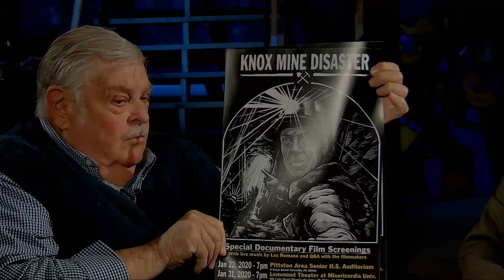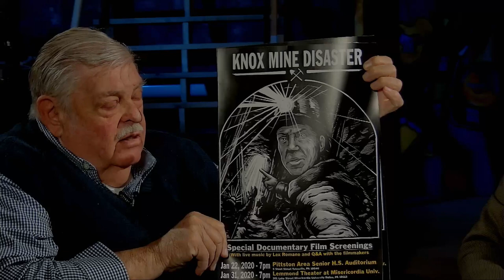Preview (January 20, 2020) Knox Mine Disaster Documentary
David DeCosmo joins historian Robert Wolensky and producer Albert Brocca to premier a new documentary about the Knox Mine disaster which effectively ended deep coal mining in  Northeastern Pennsylvania.